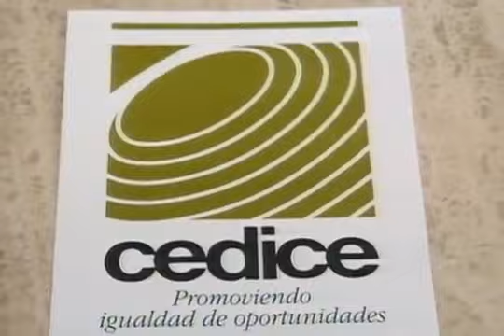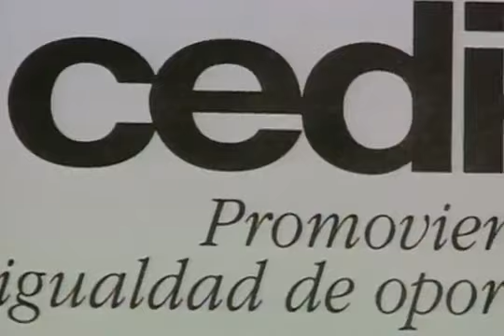Rafael Alfonzo Hernández | 1995/05/14 | cel Granier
Rafael Alfonzo Hernández, Presidente de CEDICE Libertad, nos habla acerca de los problemas del totalitarismo en América Latina y en especial Venezuela, y cómo mediante de las ideas de libertad,.

 FORO: EL LEGADO VIGENTE DE CARLOS RANGEL (Una Discusión de las Bases y el Futuro del Liberalismo.